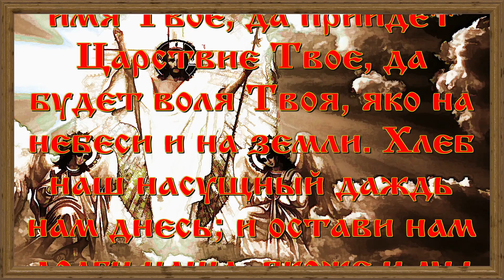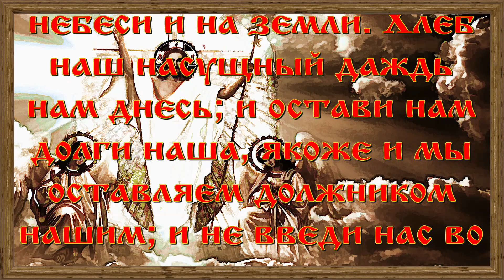Отче наш. Молитва Господня.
Эта молитва называется Господнею, потому что ее дал Сам Господь Иисус Христос Своим ученикам, когда они просили Его научить, как им молиться. Потому эта молитва — самая главная молитва для всех.
Отче наш, Иже еси на небесех! Этими словами мы обращаемся к Богу и, называя Его Отцом Небесным, призываем выслушать наши просьбы или прошения. Когда мы говорим, что Он на небесах, то должны разуметь духовное, невидимое небо, а не тот видимый голубой свод, который раскинут над нами и который мы называем небом. Да святится имя Твое — то есть помоги нам жить праведно, свято и своими святыми делами прославлять имя Твое. Да приидет Царствие Твое — то есть удостой нас и здесь, на земле, Царства Твоего Небесного, которое есть правда, любовь и мир; царствуй в нас и управляй нами. Да будет воля Твоя, яко на небеси и на земли — то есть пусть будет все не так, как нам хочется, а как Тебе угодно, и помоги нам подчиняться этой Твоей воле и исполнять ее на земле так же беспрекословно и без ропота, как ее исполняют, с любовью и радостью, святые Ангелы на небе. Потому что только Тебе известно, что нам полезно и нужно, и Ты больше желаешь нам добра, чем мы сами. Хлеб наш насущный даждь нам днесь — то есть подай нам на сей день, на сегодня, хлеб наш насущный. Под хлебом здесь разумеется все необходимое для жизни нашей на земле: пища, одежда, жилище, но важнее всего Пречистое Тело и Честная Кровь в таинстве Святого Причащения, без которого нет спасения в вечной жизни. Господь заповедал нам просить себе не богатства, не роскоши, а только самого необходимого и во всем надеяться на Бога, помня, что Он, как Отец, всегда печется — заботится о нас. И остави нам долги наша, якоже и мы оставляем должником нашим — то есть прости нам грехи наши так, как и мы сами прощаем тех, которые нас оскорбили или обидели. В этом прошении грехи наши названы долгами нашими, потому что Господь дал нам силы, способности и все остальное для того, чтобы творить добрые дела, а мы часто все это обращаем на грех и зло и становимся должниками пред Богом. И вот если мы сами не будем искренно прощать наших должников, то есть людей, имеющих грехи против нас, то и Бог нас не простит. Об этом сказал нам Сам Господь наш Иисус Христос. И не введи нас во искушение — искушением называется такое состояние, когда нас что-нибудь или кто-нибудь тянет на грех, соблазняет сделать что-либо беззаконное или дурное. Мы просим — не допусти нас до соблазна, которого мы переносить не умеем, помоги нам преодолевать соблазны, когда они бывают. Но избави нас от лукаваго — то есть избавь нас от всякого зла в этом мире и от виновника (начальника) зла — от диавола (злого духа), который всегда готов погубить нас. Избавь нас от этой хитрой, лукавой силы и ее обманов, которая пред Тобою есть ничто.